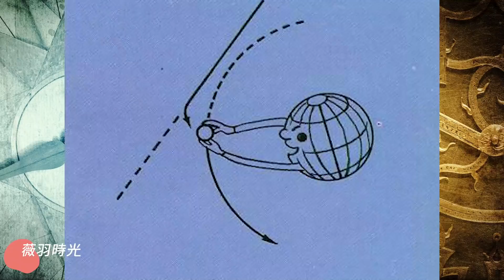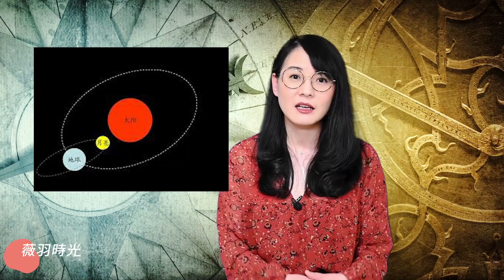月亮是這樣造成的。修行人曾轉生造月工程師，談造月全過程。｜薇羽時光 第3期 20210209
《薇羽時光》是一個溫暖的故事頻道，把那些有意思的，神秘的，神奇的，邊緣的未解之謎，真實故事講述給大家。我們希望每個故事都有來源，或許是一本書，或許是一個專家，或許是一個名人，或許是被網路大眾證實存在的事件。也歡迎大家留言推薦你感興趣的話題！

更多精彩故事：
隱形的黑手，通過國家博物館，讓巨人的存在，從常識變成傳說。|薇羽時光 第1期
最迷信的天才科學家特斯拉說，3，6，9是打開宇宙真相的鑰匙，掌握了這幾個數字，就能開啟宇宙之門｜薇羽時光 第15期
為什麼人越來越浮躁易怒？432赫茲音樂，可以打開宇宙真理之門？｜薇羽時光 第11期
發生在民國的輪迴故事，神秘高僧分身三地同時化緣，縣官陰間兼職。【薇羽時光】第19期
亞特蘭蒂斯在這裡｜迄今最靠譜遺址假說；蘇聯特工捕獲人魚寶寶，亞特蘭提斯倖存者仍生活在海底？｜薇羽時光 第25期
古希臘神預言人類社會的走向，太准了！宇宙和人類的結局大反轉。｜薇羽時光 第31期
神秘的霍皮預言70年前第一次向世人展示，九個預兆全部應驗。四色人種同源；人類進入第五世界時間已到；精神和靈性的大門打開，第三次世界大戰。。。｜薇羽時光 第34期
舍利竟是天外金剛石，放大千倍顯坐佛；撓場科學證實靈界存在？咒語竟然改變腦波。科學實驗可以驗證卻無法解釋的現象。｜薇羽時光 第36期
被閃電擊中的男子：遇見光靈，帶回117個預言；最後的預言太可怕！跟聖經不謀而合。｜薇羽時光 第37期
松果體原來就是我們的第三隻眼，這隻眼睛消失是因為這兩個原因。｜薇羽時光 第39期